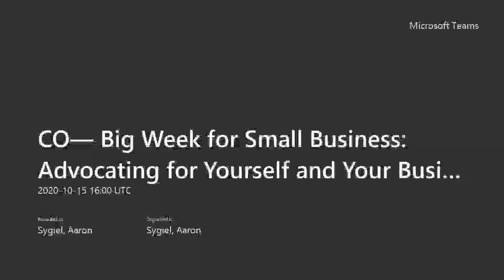CO— Big Week for Small Business: Advocating for Yourself and Your Business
The current crisis has shown that when small business owners raise their voices, they have a big impact.  We show you how to make your voice heard, and how to shape the policies that will impact your growth in the future.

Speaker:
Tiffany Houser, Coach and Strategist, Evolve
Natalie Kaddas, Chief Executive Officer, Kaddas Enterprises
Joe Shamess, Co-Founder, Flags of Valor

Host:
Tom Sullivan, Vice President of Small Business Policy, U.S. Chamber of Commerce